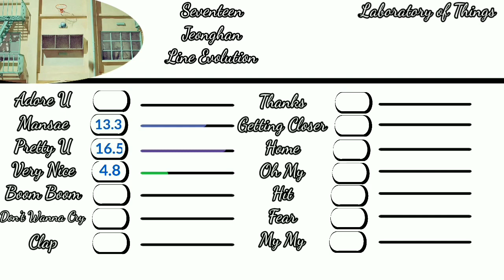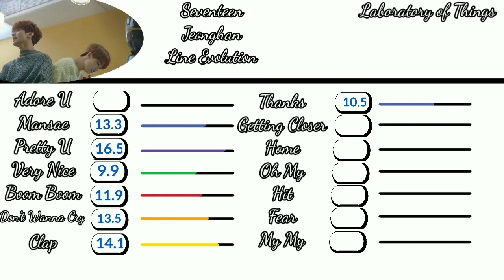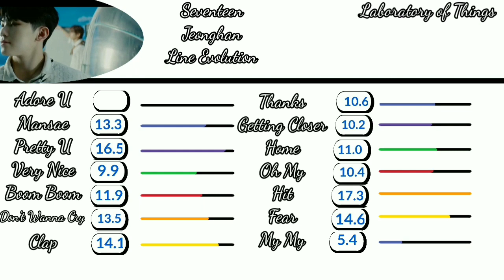Seventeen Jeonghan Line Evolution ("My My" Update)